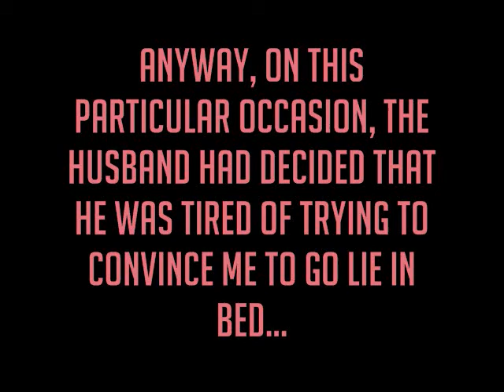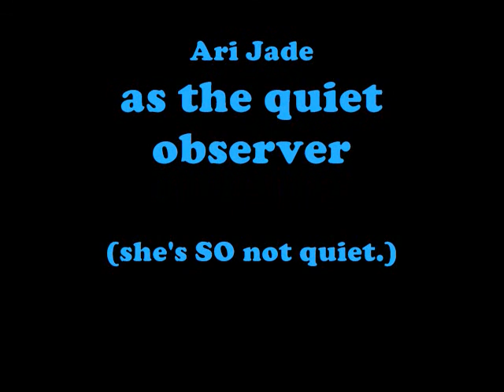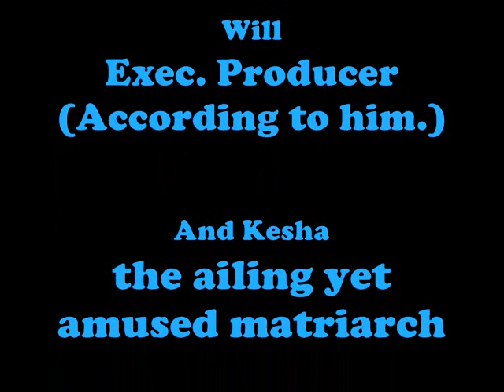Twin Toddlers Help Mommy With Her Migraine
- Mommy's migraine turns into living room craziness.